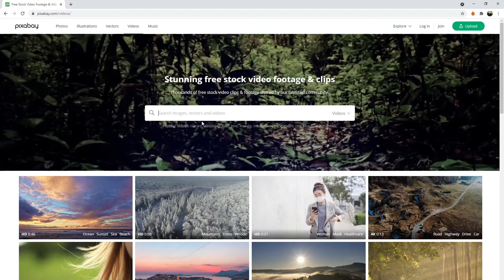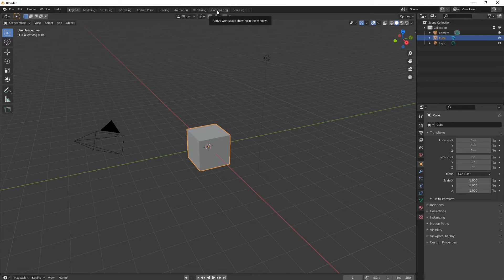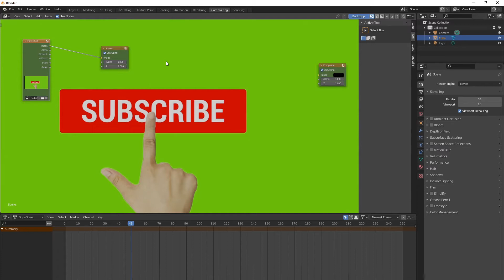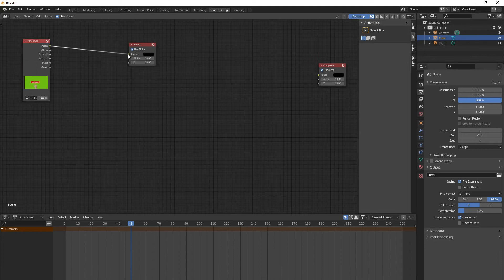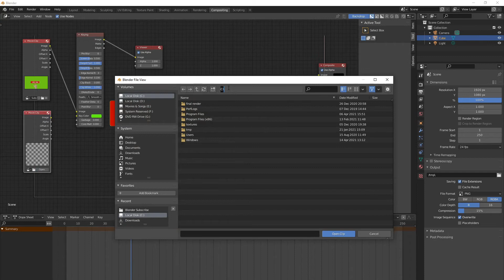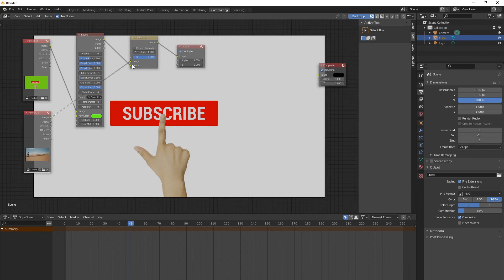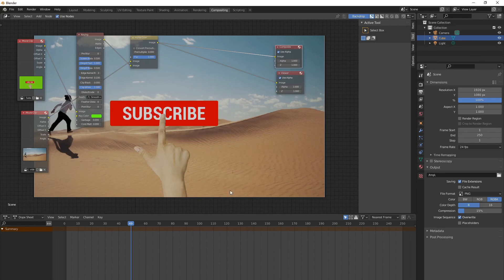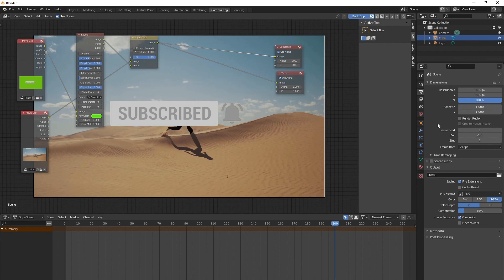How To Add Subscribe Button in Blender 2.92 II In Hindi